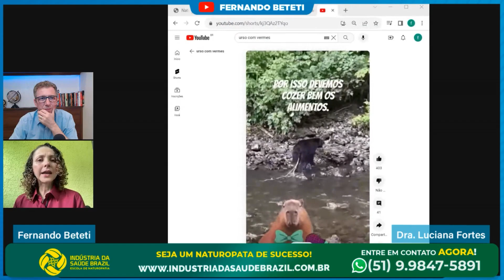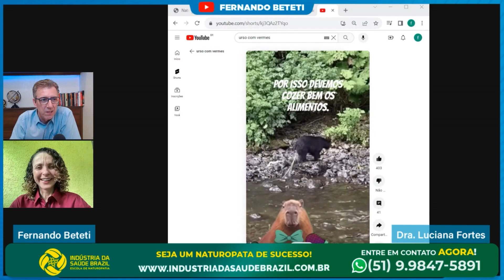PARASITAS? MAIORIA DAS PESSOAS TEM | DRA. LUCIANA FORTES - FERNANDO BETETI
Saiba mais sobre os cursos da Indústria da Saúde Brazil e se torne um especialista em Naturopatia.

As melhores entrevistas resumidas em cortes, siga: @CortesdoFernandoBeteti